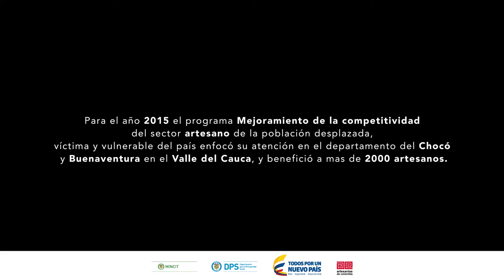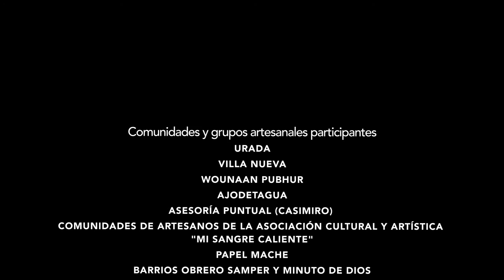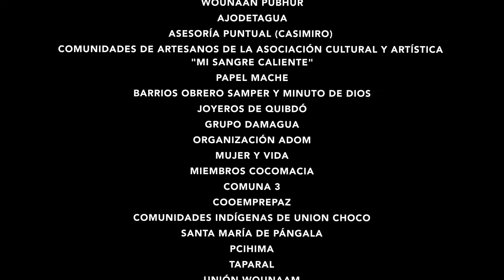Mejoramiento de la competitividad población desplazada, víctima y vulnerable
Para el Año 2015 el programa de Mejoramiento de la competitividad del sector artesano de la población desplazada, víctima y vulnerable del país enfocó su atención en el departamento del Chocó y Buenaventura en el Valle de Cauca, y benefició a más de 2000 artesanos.